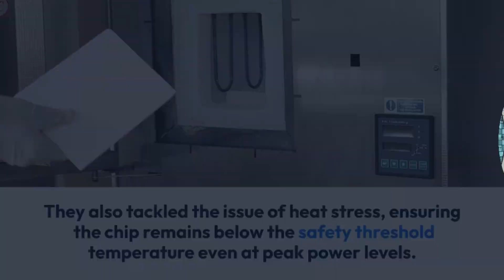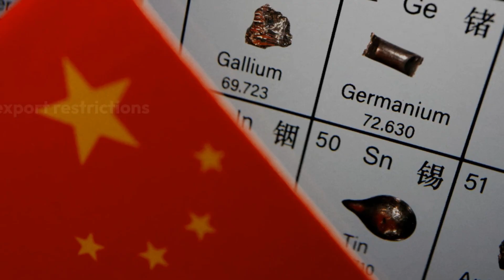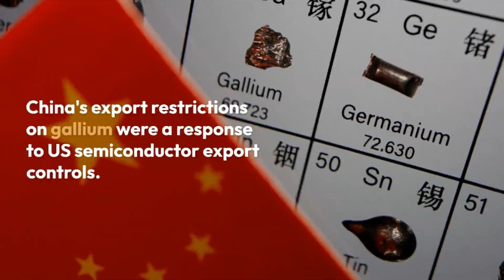|China Develops World's Most Powerful Radar Chip| |Despite US Sanctions|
China Claims Developing World's Most Powerful Radar Chip Using Gallium Nitride Despite US Sanctions Everything you need to know

A team of Chinese scientists has developed a powerful radar chip using gallium nitride, despite US sanctions.

This finger-sized chip can produce radar signals peaking at 2.4 kilowatts

The researchers redesigned the gate within the chip, enhancing both the power and quality of the radar signals.

They also tackled the issue of heat stress, ensuring the chip remains below the safety threshold temperature even at peak power levels.

Amidst the escalating rivalry between the US and China, Beijing has intensified its focus on defense.

This breakthrough in radar chip technology aligns with China's efforts to develop robust weapon systems, including advanced radar technology.

The chip harnesses the potential of gallium nitride, a semiconductor material known for enhancing electronic device efficiency and power.

However, China faces export bans on high-powered gallium-based semiconductors enforced by the US government and its allies.

The researchers overcame challenges related to electron leakage by introducing aluminum into the gallium nitride mixture.

Careful calibration of the aluminum content ensured optimal electron flow and peak power capabilities.

Radar systems have become a focal point in the growing tensions between the US and China.

The deployment of advanced radar systems by rival nations is seen as a direct security concern.

China's export restrictions on gallium were a response to US semiconductor export controls.

While these sanctions aim to disrupt the defense supply chain, experts suggest that the impact on the Pentagon's supply chain may be limited.

China's development of the world's most powerful radar chip using gallium nitride showcases its commitment to advancing defense technology.

Despite US sanctions, Chinese scientists have made significant strides in radar chip technology, opening up new possibilities for practical applications.